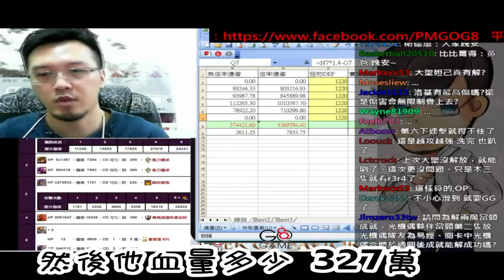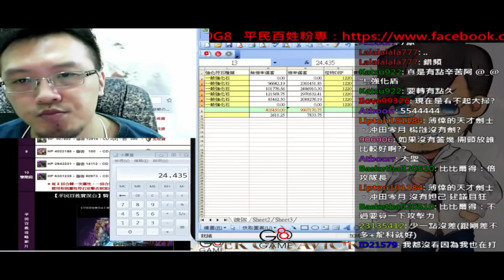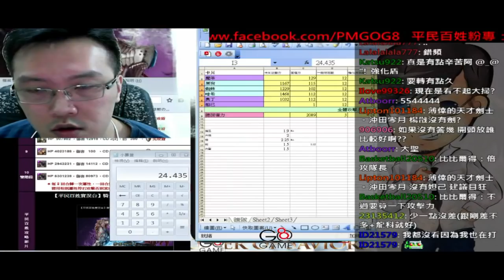【平民百姓實況台】「騎士的長槍」 三木雙成就之精屁的計算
基本上就是分配攻擊力的計算

通關分析：
R1 隨意打過。
R2 攻擊同時可作濾珠&疊珠
R3 蛇女+木機偶+大聖+龍刻濾珠一波帶走。
R4 楊戩+妲已+上回合濾珠 一波帶走
R5 開大聖帶走旁邊兩隻大劍，剩中間即可慢慢磨過。
R6 上回合未開大聖者可開大聖，亦可慢磨。
R7 作強化珠，慢慢磨過。
R8 打到剩1隻後就可以輕鬆打了。出關前確認全隊技能跳起。
R9 全開一波帶走。
R10-1 可無壓力洗技，可開蛇女&牛王加速。出關前確認全隊技能跳起。
 R10-2 可利用美杜莎爭取濾珠&回技能時間。技能好後全開+龍刻一波帶走。

通關分析：Billy

其它的部份影片中都有攻略，就請大家細細品嘗吧!